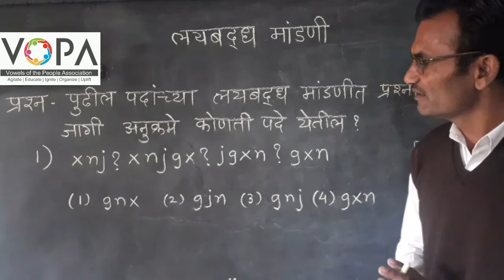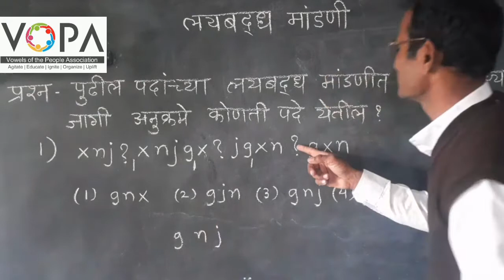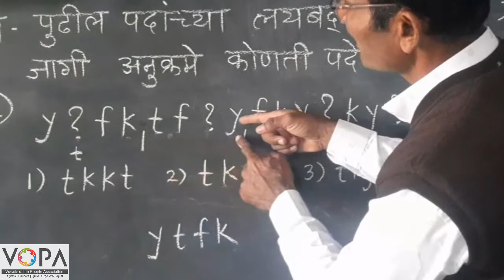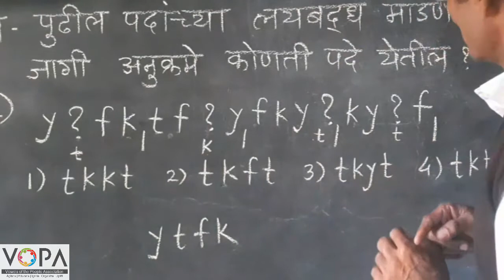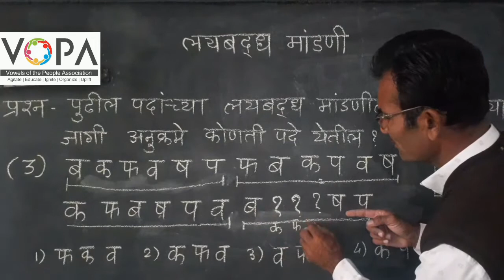8th | बुद्धिमत्ता | शिष्यवृत्ती परीक्षा | लयबद्ध मांडणी | अक्षरे | V1 | VSchool